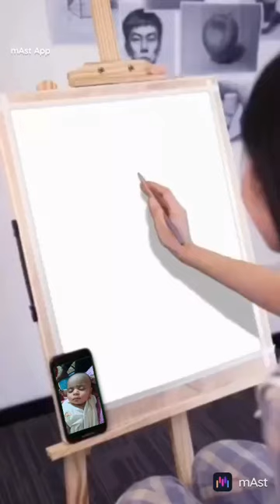26 May 2023